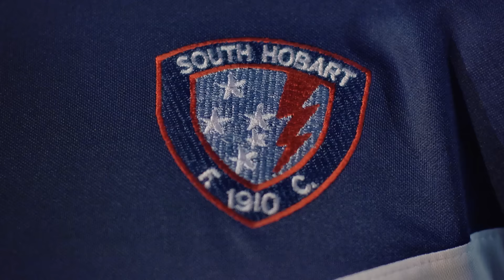PS4 NPL Tasmania - SEE EVERY MOMENT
The 2016 promotional video for Football Federation Tasmania's PS4 National Premier Leagues Tasmania competition.

This commercial was produced by the fabulous people at Southern Cross.